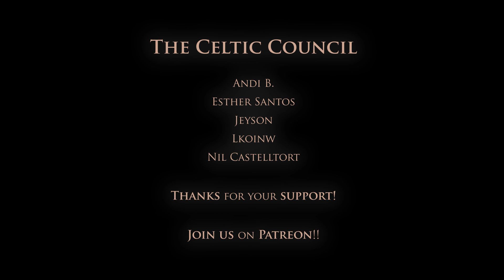Ian Fontova - As The Valley Slumbers (Official Animated Music Video)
Hey people, finally it's here! The first track of my new album Foras, and it comes with this animation that I made to go together with the song, hope it all melts good and takes you to this magic lands for a little while!

Also hope you enjoy this album as much as I did while making it, thank you so much for all your support and your patience!! It was crazy to do it all by myself, more than 1 year working on it on my free time.. but it was totally worth, it's a piece of me that now is out there to be shared with all of you :)

If you like all this and want me to be able to put more time on it and release stuff more often, you might consider supporting me on Patreon, where we have a little lovely community that you could join with a small economic contribution for each video I post. You can get early access to my videos and this kind of stuff, have a look!